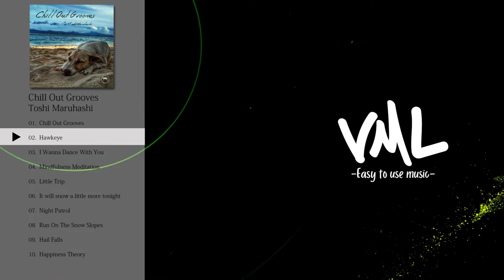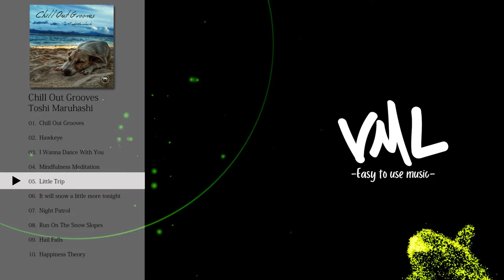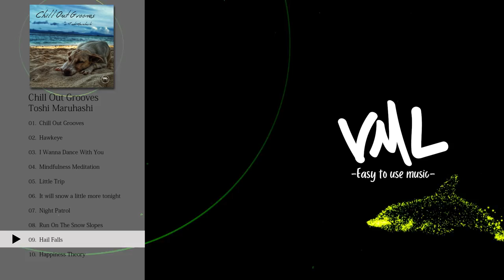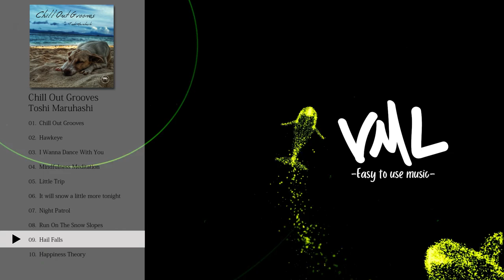フリーBGM｜Toshi Maruhashi｜Chill Out Grooves｜[VML]